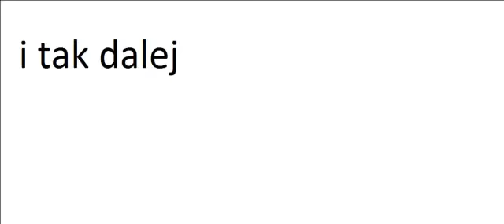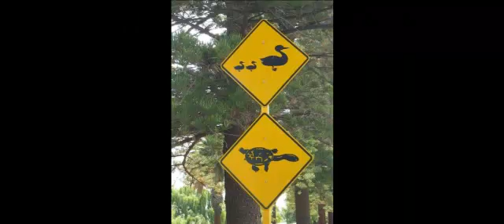50 śmiesznych obrazków 1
za niedługo wyjdzie 50 śmiesznych obrazków 2